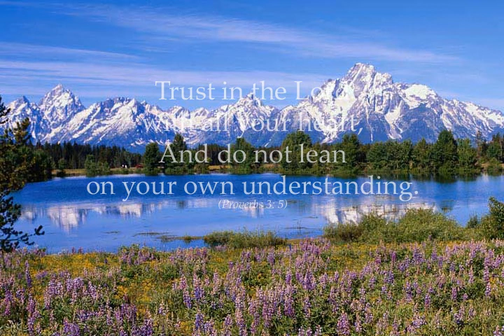Steiner1110.wmv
Please take a moment to watch Barbara's Video Tribute, which is a wonderful collection of photos presented by her family.